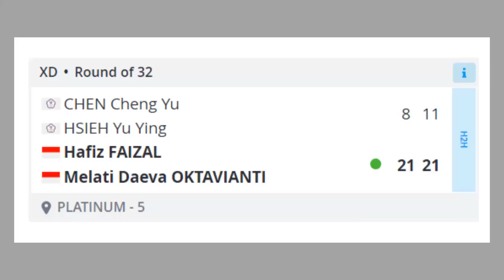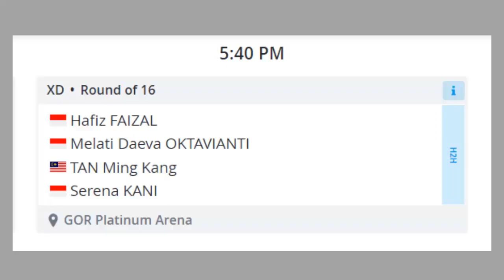HAFIZ/MELATI KOMPAK KE 16 BESAR INDONESIA IC 2022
"Kami main normal saja. Cuma dari lawan banyak mati sendiri, jadi kami poinnya gampang. Kesulitannya paling angin saja," kata Hafiz, dilansir dari PBDjarum.org.

"Kami sudah sering latihan bareng dulu, jadi paling tinggal komunikasi di lapangan saja," ujar Hafiz menambahkan.